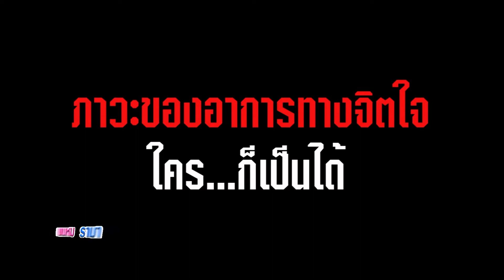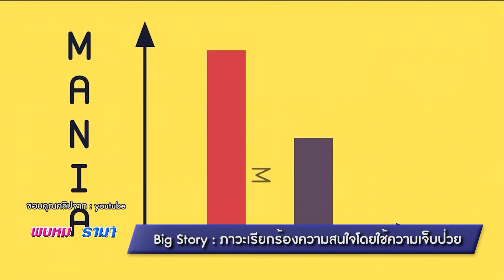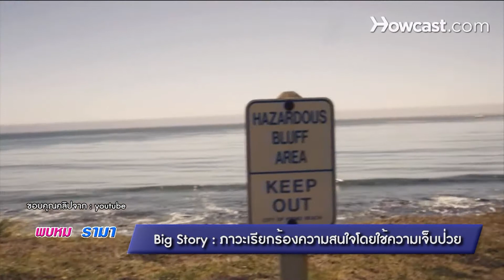“เจ-เจตริน”รักษาโรคซึมเศร้า ได้ครอบครัวให้กำลังใจ : พบหมอรามา ช่วง Big Story 4 เม.ย.61(3/6)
Big Story
ทำความเข้าใจ...ภาวะเรียกร้องความสนใจโดยใช้ความเจ็บป่วย
จากข่าว  “เจ-เจตริน วรรธนะสิน” รับพบจิตแพทย์
รักษาโรคซึมเศร้า เผยได้ครอบครัวให้กำลังใจ
รศ. นพ.พิชัย  อิฏฐสกุล
ภาควิชาจิตเวชศาสตร์

 ออกอากาศวันที่ 4 เมษายน พ.ศ.2561